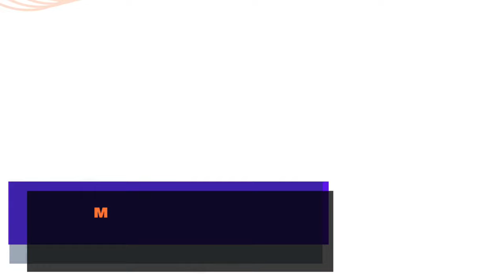जल्दी डिस्चार्ज को कैसे रोकें Medicine ? Dr. Deepak Kelkar (M.D.) Psychiatrist, Sexologist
• Psychiatrist
• Hypnotherapist
• Psychotherapist,
• De-addiction Specialist
• Sexologist

जल्दी डिस्चार्ज (शीघ्रपतन) को रोकने के लिए कुछ दवाएं और उपचार उपलब्ध हैं, लेकिन इन्हें लेने से पहले डॉक्टर की सलाह जरूर लें। कुछ सामान्य दवाएं जो शीघ्रपतन के इलाज के लिए उपयोग की जाती हैं:

SSRI (Selective Serotonin Reuptake Inhibitors): यह एंटीडिप्रेसेंट्स की एक श्रेणी होती है, जो शीघ्रपतन के इलाज में मदद कर सकती है। जैसे कि डापॉक्सेटीन। यह अस्थाई रूप से समय बढ़ाने में मदद करती है।

टॉपिकल एनेस्थेटिक्स: कुछ क्रीम और स्प्रे होते हैं, जैसे कि लिडोकाइन स्प्रे, जो जननांग पर लगाकर संवेदनशीलता को कम करते हैं और डिस्चार्ज को नियंत्रित करने में मदद कर सकते हैं।

फॉस्फोडायस्टेरेज-5 इनहिबिटर्स (PDE5 inhibitors): जैसे कि सिल्डेनाफिल या टाडालाफिल, ये मुख्य रूप से इरेक्टाइल डिसफंक्शन के लिए इस्तेमाल की जाती हैं, लेकिन कभी-कभी शीघ्रपतन को भी रोकने में मदद कर सकती हैं।

काउंसलिंग और थेरेपी: शीघ्रपतन का कारण अगर मानसिक तनाव या चिंता है, तो चिकित्सीय काउंसलिंग या सेक्स थेरेपी भी बहुत फायदेमंद हो सकती है।

इन दवाओं का उपयोग डॉक्टर की देखरेख में ही करना चाहिए, क्योंकि इनके साइड इफेक्ट्स भी हो सकते हैं।